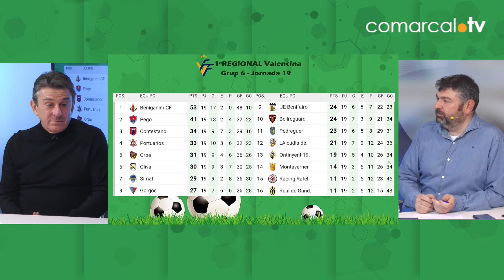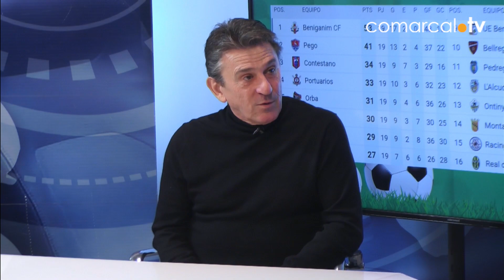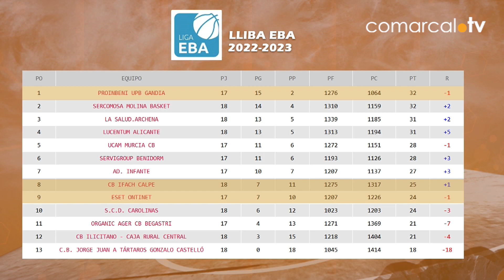33 La banqueta Temporada 15 23-02-23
Hui LaBanqueta estarà plena de protagonistes.
Parlarem del Duatló Ciutat d Ontinyent amb Joan Blasco i Antonio Tortosa.
Tindrem tertulia amb Kevin Llario i Pepe Llopis del invicte Beniganim CF.
A més comptarem amb Andrés Sucies i Vicente Calafat tècnics del Dispersats Moixent i Olleria Futbol sala